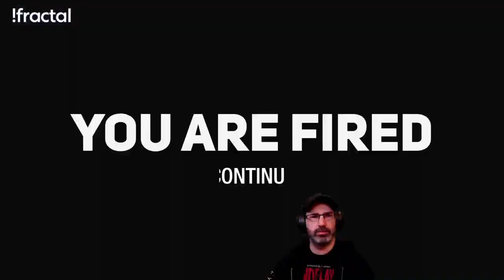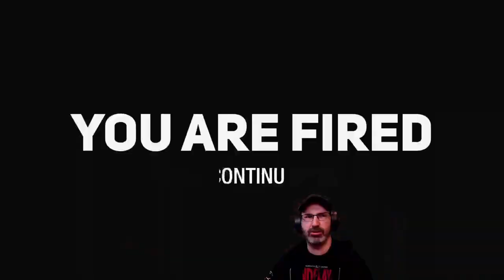Let's Play Hell is an Office w/ Bog Otter ► Episode 3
Bog Otter's first sponsored playthrough of Hell of an Office broadcasted live on Twitch. Watch Bog Otter from 11am-4pm most days over

You can get a copy of Hell of an Officet from Steam